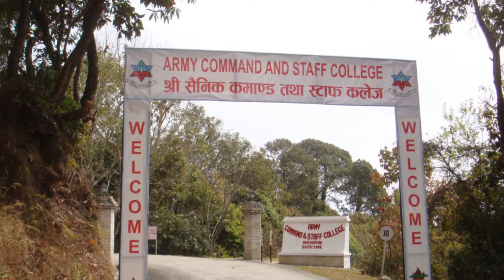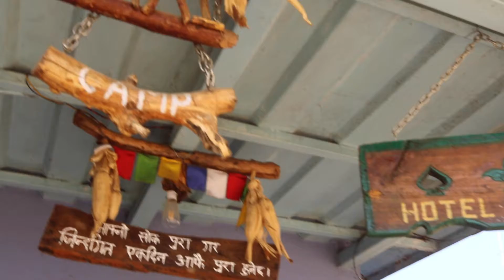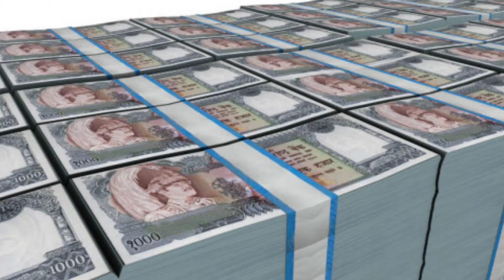Ward 5 Dadagaun Road